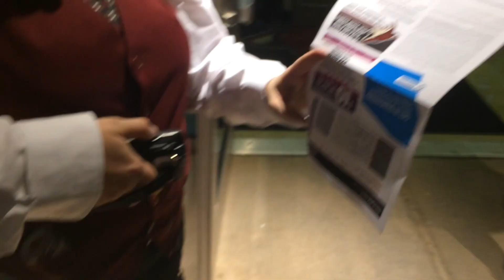Coldplay Date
Not so affordable, but one way to have fun on a way to any concert you attend!